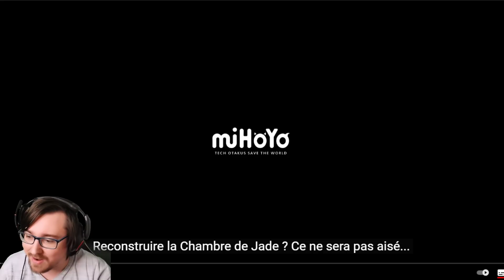GENSHIN IMPACT► REACTION TRAILER 2.4 (Shenhe / Yun Jin)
📌 Timestamps 📌